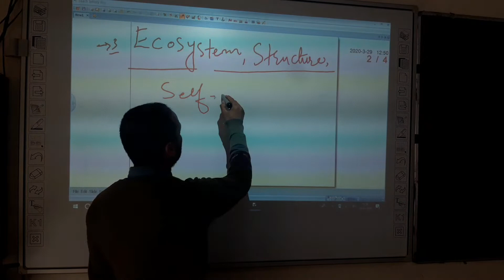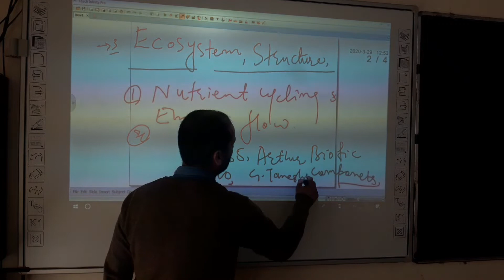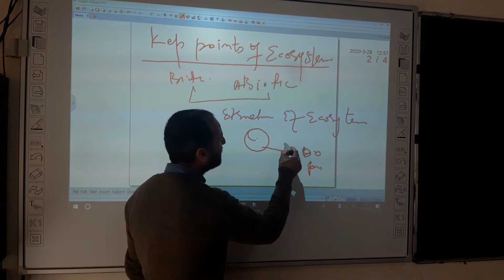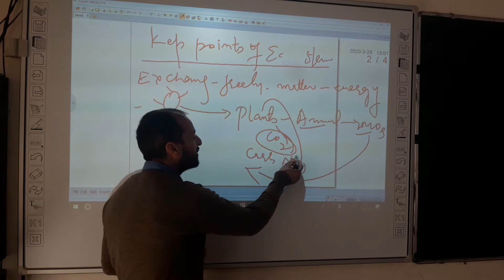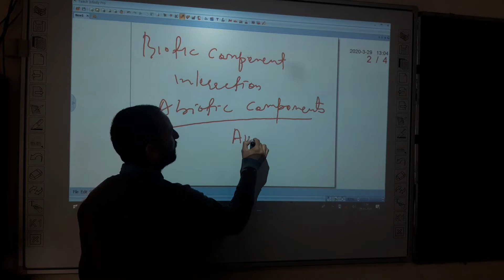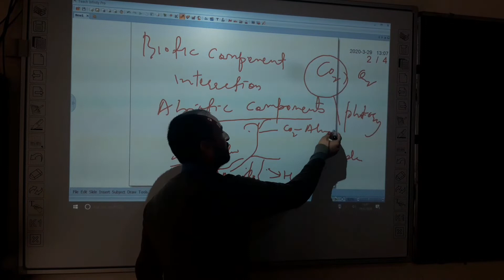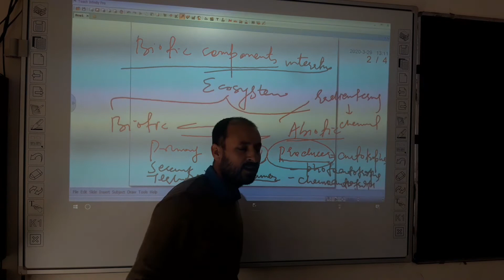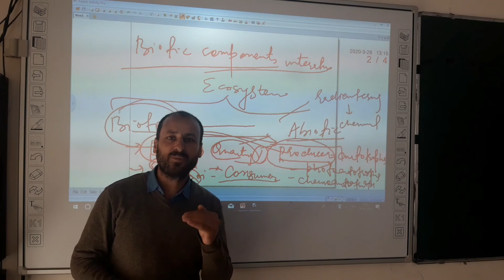Govt Degree College Kargil